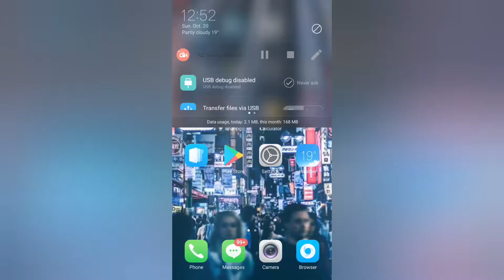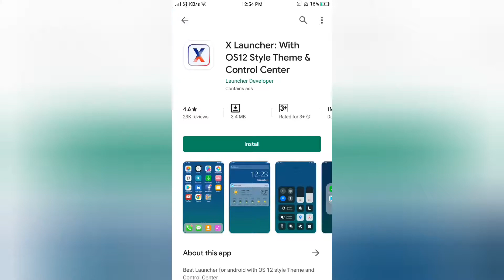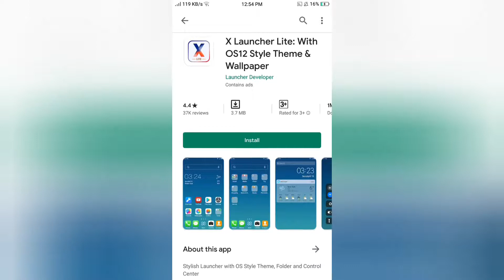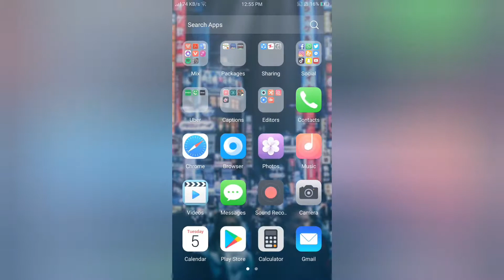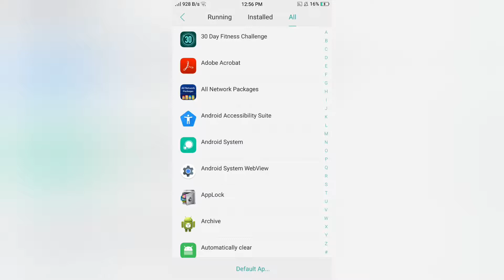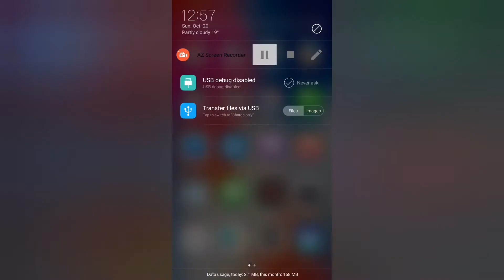How To Turn Any Android Phone Into An I-Phone.| Urdu & Hindi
* In this video i will sow that how android can be turned into iPhone. I will show an iPhone launcher that you can use in android to make your android look like iPhone.
* You just have to download an app from play store of android and just turn it on to apply the launcher.

* About : Pak Technical Gamer is a YouTube Channel, where you will find technological videos in English,Hindi,Urdu.. New Video is Posted Everyday :)